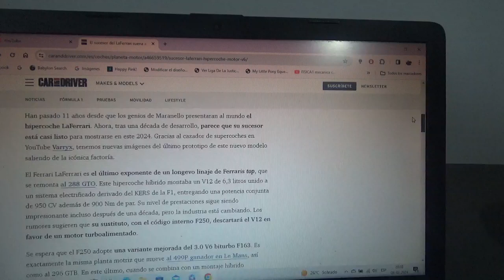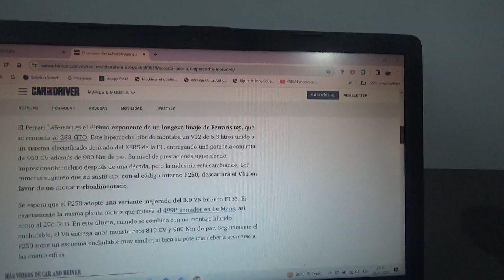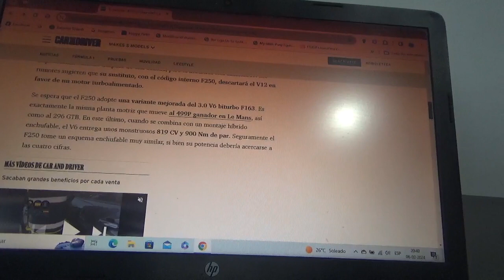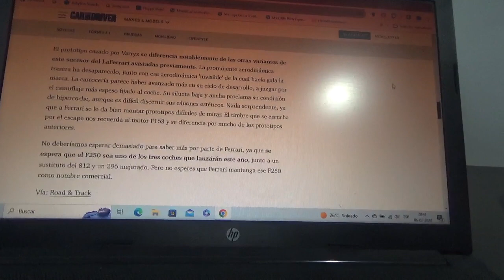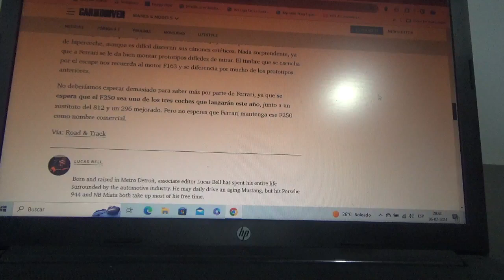El nuevo sucesor del LaFerrari ya está rodando y ya suena a hipercoche de motor V6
Muy pronto se revelará a este nuevo modelo bajo el nombre temporal F250 y con su motor F136 el mismo que usó el LMH 499P ganador el año anterior 2023 de Le Mans